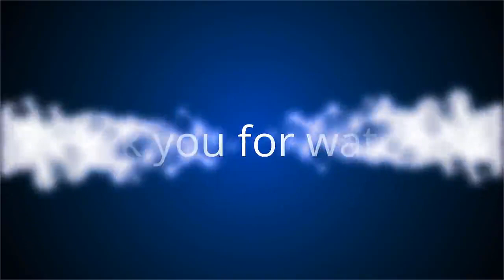✅ Le prince Charles positif au coronavirus : a-t-il eu un passe-droit pour se faire dépister ?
✍ Dans un communiqué publié par Clarence House ce mercredi 25 mars, les Anglais ont été informés que le prince Charles avait été testé positif au Covid-19.  Alors que les tests épidémiologiques sont extrêmement réglementés en Grande- Bretagne, certains cherchent à comprendre les raisons du dépistage du futur monarque dont l'état de santé n'inspire pourtant pas d'inquiétude.  En effet, tout comme en France, les personnes qui ne présentent que peu de symptômes, comme c'est le cas pour son altesse royale, ne sont pas prioritaires pour le dépistage et sont seulement invitées à rester confinées chez elle.  .Suspecté d'avoir bénéficié d'un passe-droit du fait de son appartenance à la famille royale, le prince Charles, actuellement retiré en Écosse, n'a pas personnellement répondu à la polémique.  Alors que médecins et spécialistes de la Couronne s'interrogent, un porte-parole officiel a défendu l'époux de Camilla lors d'une conférence téléphonique, rapporte le Harper's Bazaar.  "Les tests ont  ...